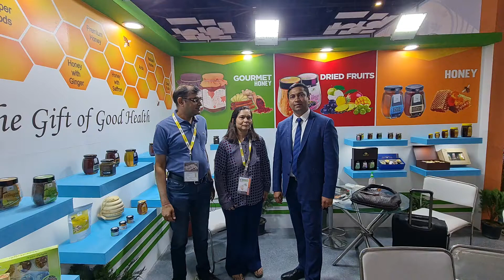Customer Testimonial | Mr. & Mrs. Pradeep Chaudhary, Director, Nature Pure | Ajanta Bottle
In this video, Mr. Deepanker Agarwal, our mentor, can be seen asking Mr. & Mrs. Pradeep Chaudhary about their experience of working with our company, Ajanta Bottle Pvt. Ltd.

Mr. Pradeep was kind enough to show great regards towards our company. He mentions how happy and satisfied he is with our services and the most touching part of all was when Mr. Chaudhary said we’re like his family. This is something that our company primarily intends to offer our customers. This feeling of comfort and trust like we’re a part of your family.
All in all, Mr and Mrs Pradeep are very happy and satisfied with our company’s cooperative and helpful nature.

 We thank Mr and Mrs Pradeep for their kind words and for always being supportive of our company and what we stand for.

Ajanta Bottle is proud to maintain excellent and extensive relationships with both suppliers and customers in the industry to provide high quality products and services.

AJANTA BOTTLE PVT. LTD.

If you have any queries or feedback regarding our glass packaging services, please visit our For additional information on glass packaging, browse through our blog or subscribe to our latest updates on glass packaging through our social media channels.

To gain more insights into glass jars and bottles, check out “Through The Glass – Past. Present. Only future”, the first-ever book on glass packaging in India written by our director, Mr. Deepanker Agarwal.